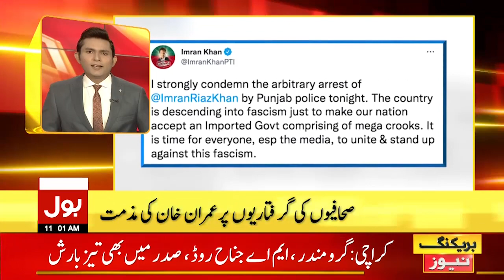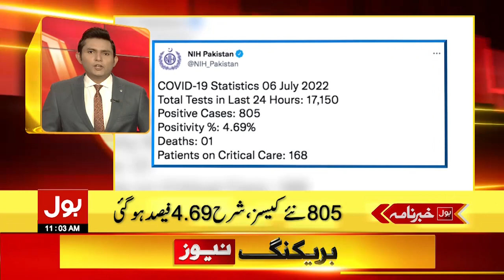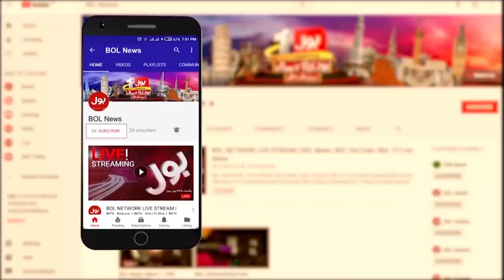Heavy Rains and Urban Flooding in Quetta | News Headlines at 11 AM | Weather Updates